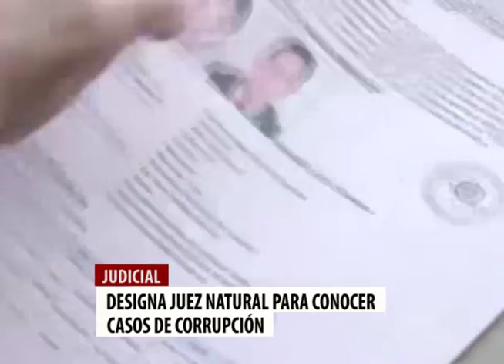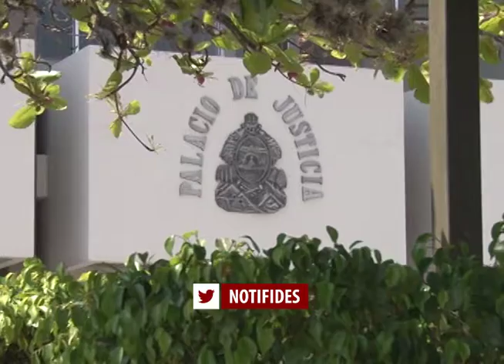Exparlamentarios corruptos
Se designa juez natural para conocer casos de corrupción en donde se vinculan a exparlamentarios, así como a un actual diputado. Y mientras otros sectores sostienen que esto es una persecución política, analistas apuntan que es el resultado del trabajo que la UFERCO debió ejecutar meses atrás.